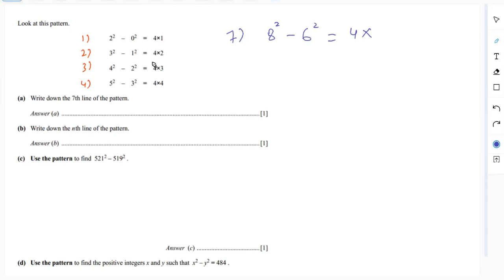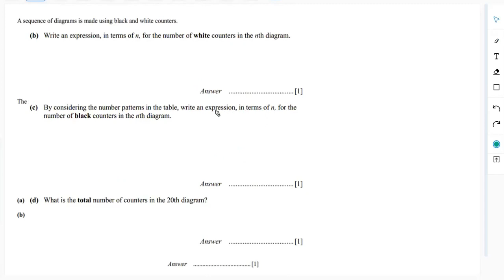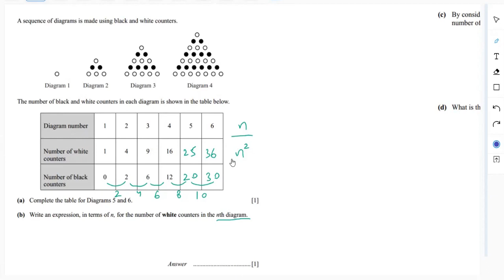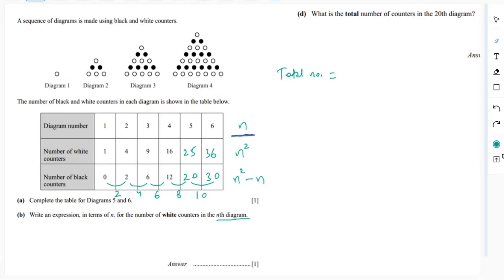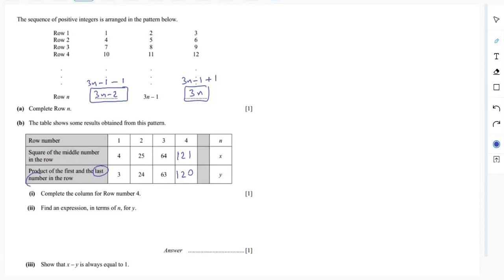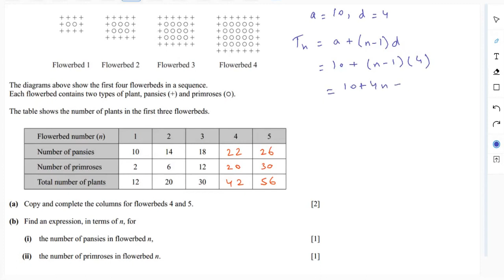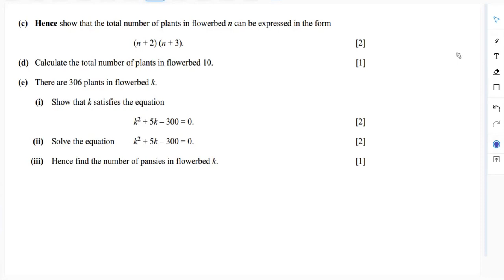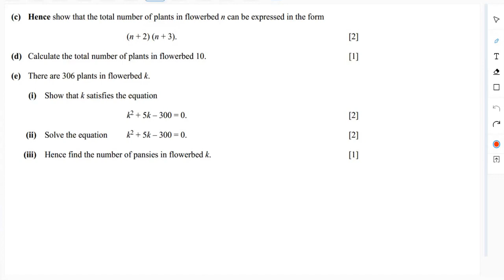Sequences | Past Paper Questions | O-level (4024) /IGCSE (0580) Mathematics